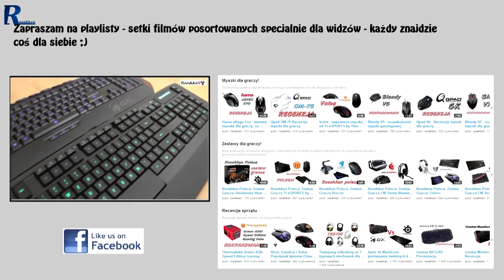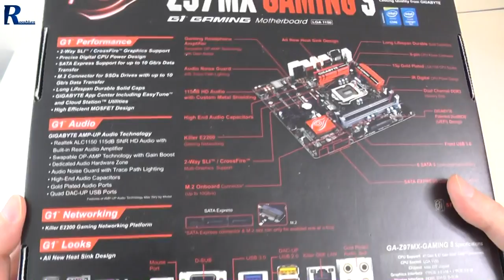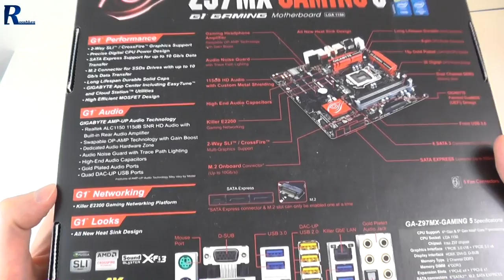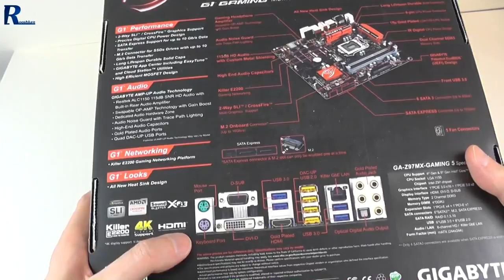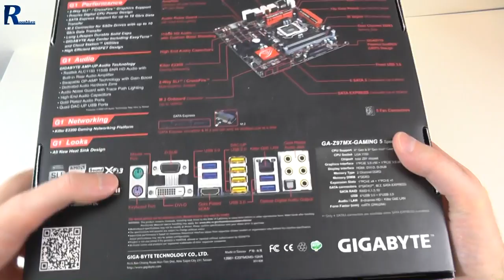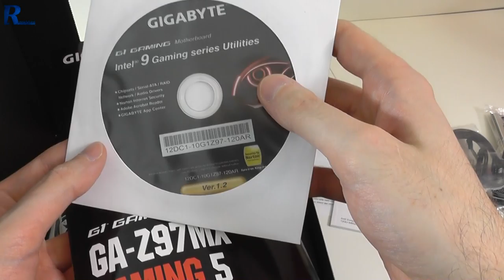Gigabyte Z97MX Gaming 5 - moja nowa płyta główna z serii G1 Gaming